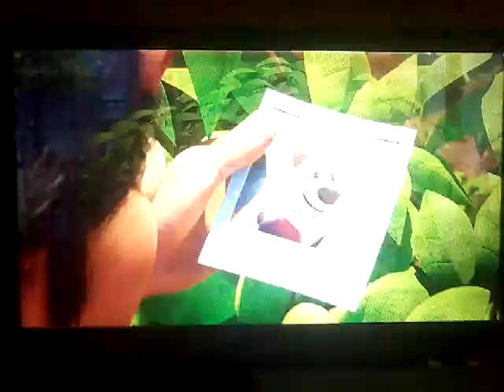Dog Gone Trouble Fight Cloud